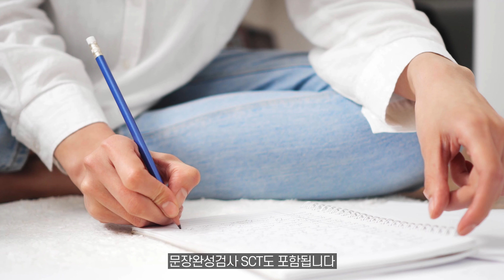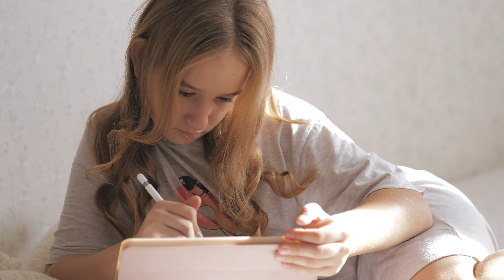경쟁력 있는 임상심리사 되는 법 I 종합심리검사의 모든 것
◈ 이은주 교수님에게 문의하기(네이버 톡톡)

이은주  심리학박사
현) 구성심리상담센터 본점 원장
현) 구성아카데미 대표
현) 구성커뮤니케이션즈(주) 대표이사
현) 한국정신건강심리학회 회장

◈ '멋진 임상심리사들의 모임' 카카오톡 오픈채팅방 URL